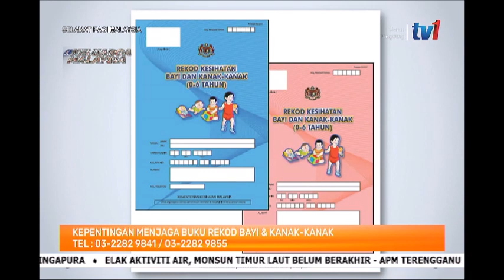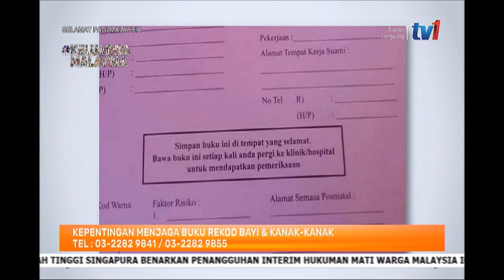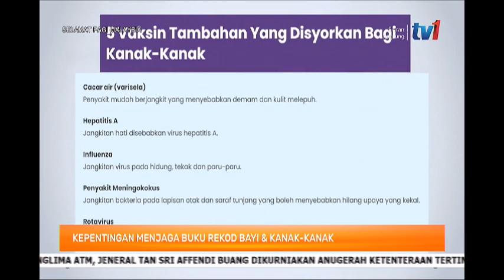17 FEB 2022 SPM - KEPENTINGAN MENJAGA BUKU REKOD BAYI & KANAK-KANAK